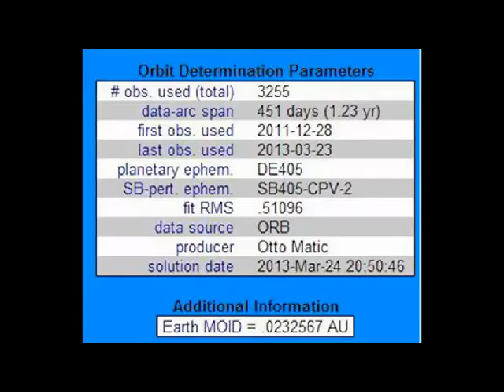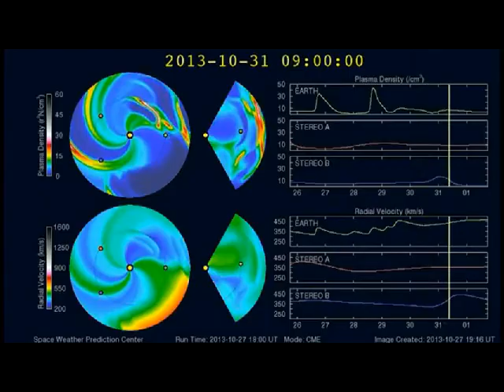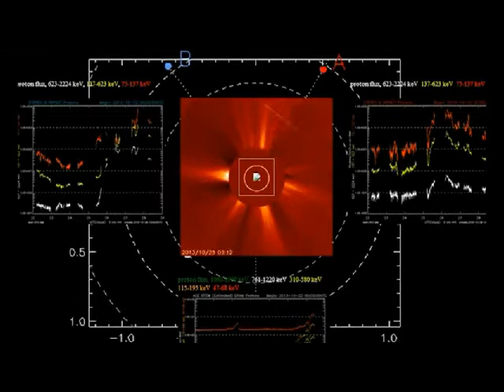Latest Comet ISON C/2012 S1,Earthquake And Weather Update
Comet ISON C/2012 S1 Today
Comet ISON C/2012 S1 This Week
Earthquake Update Today
Weather Update Today
Comet of the century?
Comet ISON is Coming

how can i see comet elenin
how can i see comet lovejoy
how can i see comet ison with a telescope
how to see comet ison with a telescope